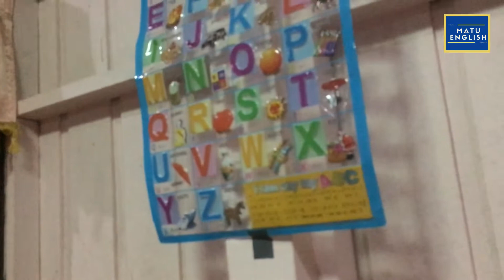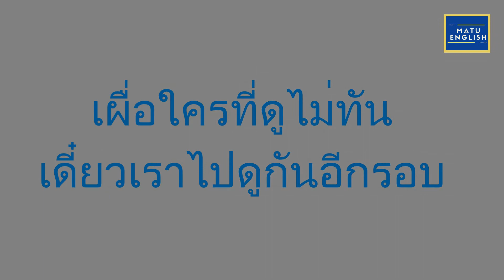เทคนิคการฝึกให้เด็กจำตัวอักษรภาษาอังกฤษได้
คลิปนี้จะแนะนำวิธีการฝึก
ที่จะทำให้เด็ก ๆ สามารถจำตัวอักษรภาษาอังกฤษได้
โดยใช้เพียงสีชอล์ค และกระดาษ A4

คุณครูสามารถนำเทคนิคการฝึกการจำตัวอักษรภาษาอังกฤษนี้
ไปปรับใช้ได้เลยนะครับ

ติดตามกิจกรรมภาษาอังกฤษอื่น ๆ ได้ที่ FB Fanpage
ติดตามกิจกรรมอื่น ๆ ของอาจารย์พี่มาตูได้ที่